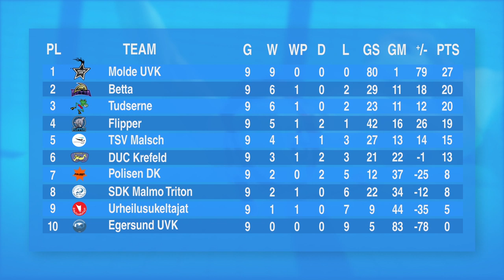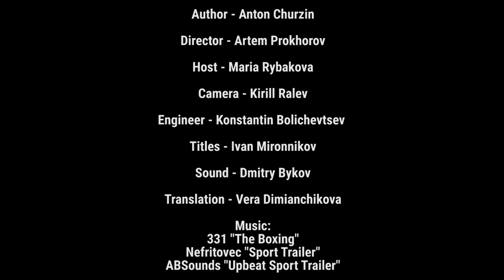Underwater Rugby "Events of the Round" - 7th season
Please DONATE for the 4th episode of the YouTube Show "Events of the Round"

We made this for your donations, therefore you can check the budget and donations report

European Underwater Rugby League presents 1st ever YouTube show about underwater rugby. Episode 3 Host of the show - Maria Rybakova